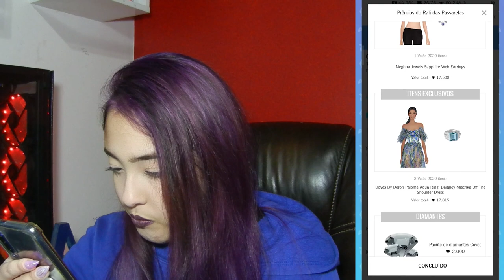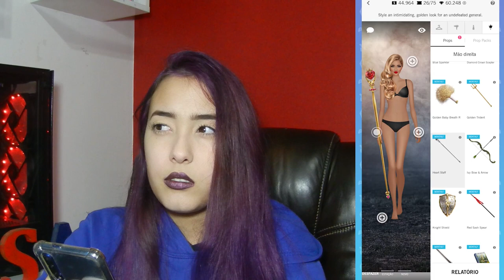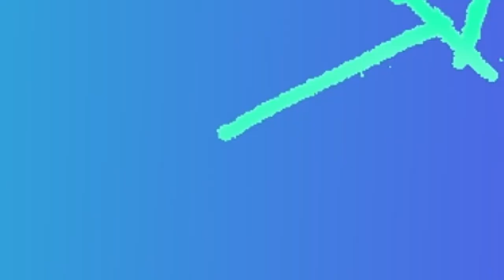SOL, TINTA E TABELA DE JULHO 2020 | Covet Fashion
Tudo o que achei da tabela, acessório e adereços de Julho 2020.